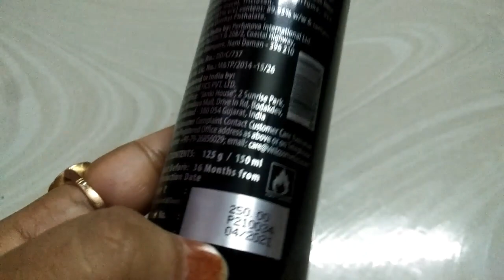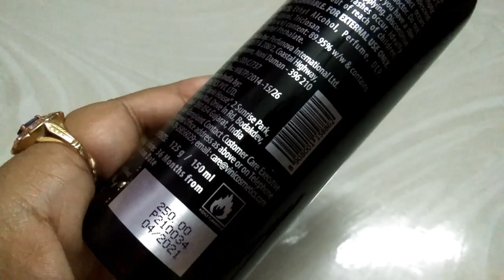FOGG fragrance body spray#Marco#Male body spray#honest review#happy time with PAYEL